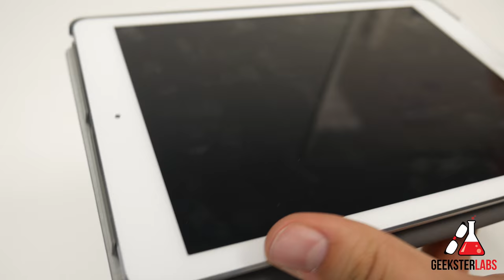Case Logic SnapView 2.0 iPad Air Case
Production Equipment:
B&H Photo Link: goo.gl/SrJaZk

Canon Rebel EOS T3i
Studio Lighting Kit
Slik Tripod
Zoom H1 Portable Recorder
Audio-Technica ATR-3350 Lapel Mic
Blue Microphone Snowball USB Mic
Final Cut Pro
Apple 20" iMac
Harman Kardon NC Headphones